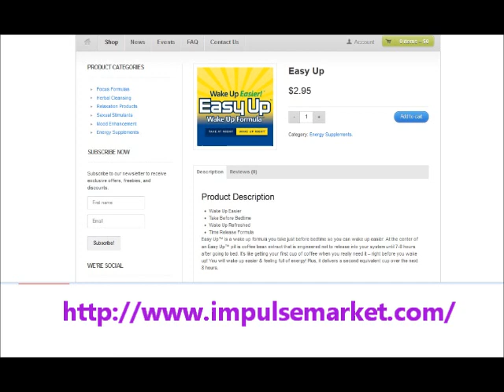Better Sex Pill | Male Sex Pill Male |Male Enhancement Pill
Well it seems that additional attempt is needed if you choose to fly distinct while looking for the best erectile dysfunction tablets Male Enhancement , Better Sex Pill , Male Enhancement Pill , Male Sex Pill available. What do you think about talking to an professional to get the solutions immediately? She might talk about your issue with others, may be without any objective of damaging you, and that is a prospective danger. At this factor you need to choose what danger you want to take. Health and fitness or shame?